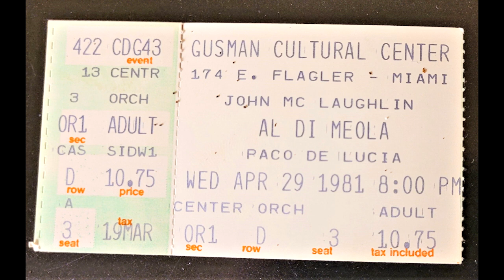Paco de Lucia Solo Acoustic Guitar Live Miami 4/29/81 guitarra flamenco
From a cassette recording of the show. RIP Paco. Photo by me.